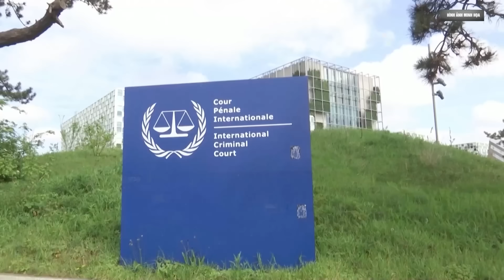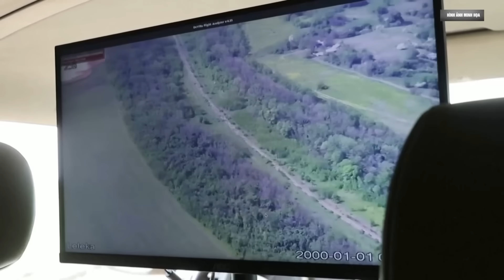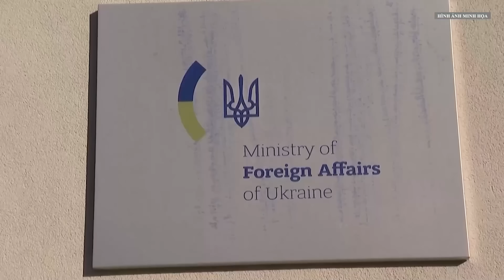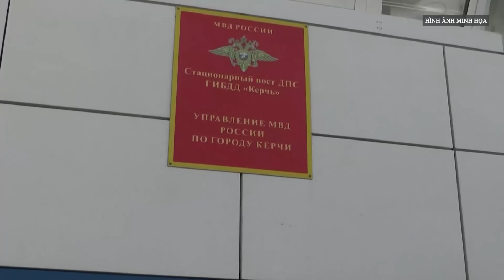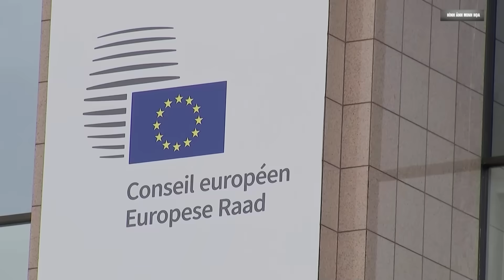Toàn cảnh thế giới: Nga quyết định kết thúc cuộc chiến, Tập đoàn quân khổng lồ đã vào vị trí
Theo Viện Nghiên cứu Chiến tranh (ISW), Nga có thể đã thành lập một tập đoàn quân vũ trang tổng hợp mới để triển khai ở Ukraine.